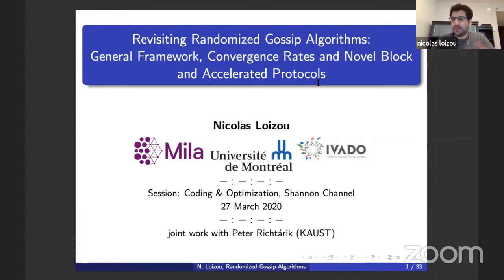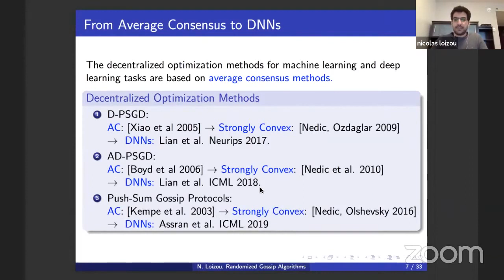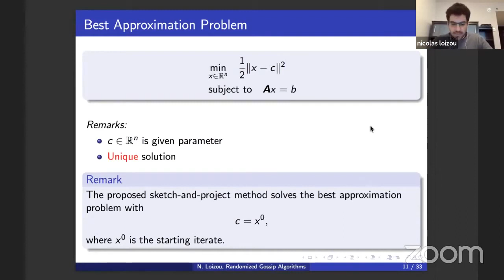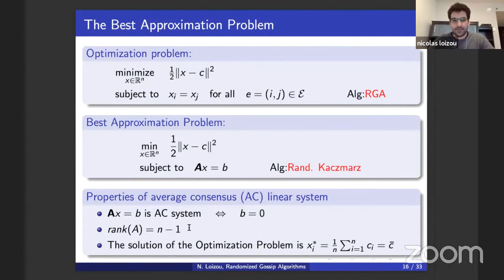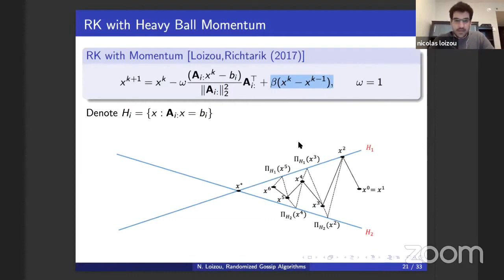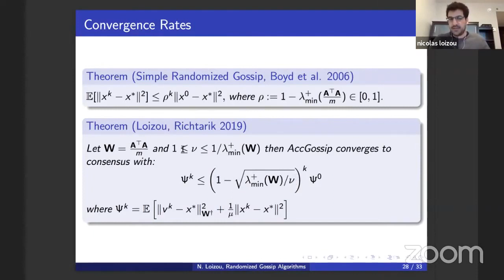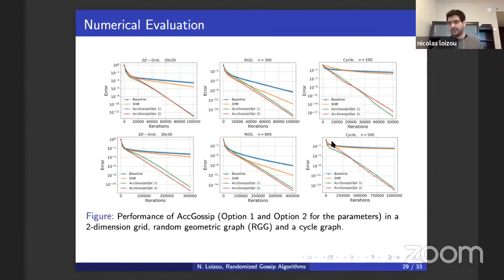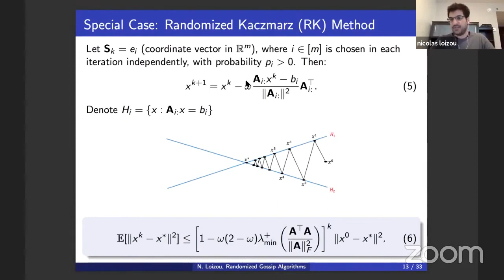Talk #3: Revisiting Randomized Gossip Algorithms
Revisiting Randomized Gossip Algorithms: General Framework, Convergence Rates and Novel Block and Accelerated Protocols
Nicolas Loizou